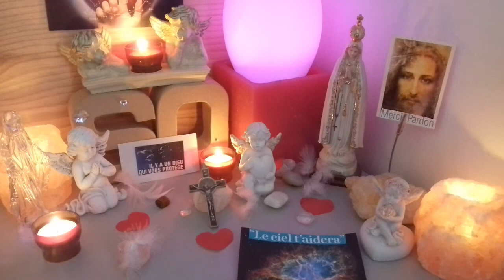Comme le Bambou 🙏💝🙏Patience... Ne relâchez pas vos efforts!👍😉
🙏💝Êtes-vous comme le Bambou ? Oui vous m'avez bien entendu 😉💝 Êtes-vous Fort(e) et Patient (e) comme le Bambou ? 😉💝

La Création Divine est une incroyable source d'enseignement. Aujourd'hui, je vais vous parler du Bambou Japonais. Cette plante peut atteindre jusqu'à 40 mètres de haut. Impressionnant n'est-ce pas ?

Pourtant, les 6 Premières années de son existence, rien ne sort de terre. Pendant ce temps, les racines du Bambou se développent dans le secret. Puis, la 7ème Année, un bourgeon apparaît... A partir de cet instant, sa croissance est spectaculaire et peut atteindre 1 mètre par jour ! ❤️Quel rapport avec vous...?❤️

La Parole nous dit : "Car la persévérance vous est nécessaire afin que, après avoir fait la Volonté de DIEU, vous obtiendrez ce qui vous est promis." (Lire Hébreux 10.36).

Le Secret? C'est la Persévérance. Même si vous pensez stagner parce que votre croissance n'est pas visible, surtout, ne relâchez pas vos efforts ! En réalité, vos"racines" poussent... Votre Relation avec DIEU, LE PÈRE, Source Infinie  d'Amour et de Lumière et votre confiance en LUI grandissent.

Même si rien ne sort de terre, soyez assuré(e) que DIEU, La Source Infinie d'Amour, voit vos efforts, votre constance et travaille à votre bien dans les coulisses mêmes de votre existence. Par la Foi, la Bonté et la Persévérance, vous entrerez dans l'héritage qui vous a été promis !

Alors, mes Chers Amis n'oubliez jamais que de votre difficulté peut naître une bénédiction!  🙏💜🙏MERCI DE PRIER AVEC MOI🙏💜🙏

"SEIGNEUR, C'est Vous qui me formez et me préparez avec patience et amour. Même si je ne vois pas encore le fruit de ce que j(de Tout Bien, qui nous purifies et nous prépares aux divines récompenses🔥Sois-nous 'ai semé, je crois qu'un jour cela arrivera. J'ai l'assurance de Votre Soutien, afin qu'un jour j'entre dans mon héritage. Au Nom Puissant de Jésus-Christ, q'il en soit ainsi. AMEN ! " 🙏💜🙏

►MUSIQUE: Musique pour débloquer des situations difficiles | Résoudre les conflits du passé |Négativité claire  (Idyllic Melody💖🙏💝Que Dieu te Bénisse💖🙏💝)
►SOURCE: Un Miracle Chaque Jour (Que Dieu Bénisse💖🙏💝 mon Cher Frère Eric CELERIER)
Voici d'autres vidéos susceptibles de vous intéresser 😉 dans Prières & Soins Énergétiques ou dans SPIRITUS (Voir les Playlists):
Merci de me dire  en commentaire ce que vous  en pensez, si cette  vidéo et ce sujet vous plaît, 👍afin de développer et vous permettre  d'avoir les outils  pour  développer votre potentiel illimité ! ☺
MERCI, MERCI, MERCI, POUR VOTRE ÉCOUTE, VOTRE CONFIANCE ET TOUT L'AMOUR QUE VOUS M'APPORTEZ... JE VOUS AIME MES AMIS🌹💋🌹 🙏❤️🙏SOYEZ BÉNIS.🙏❤️🙏 Merci, Merci, Merci 🙏❤️🙏 GRATITUDE INFINIE 🌹💋🌹
Généreusement vôtre,
Au Service de la Lumière et de la Vie